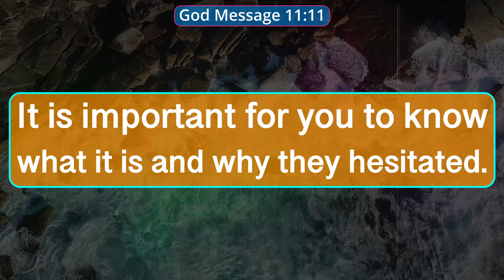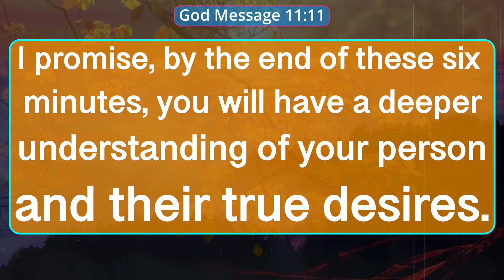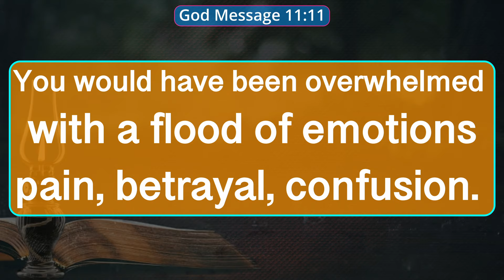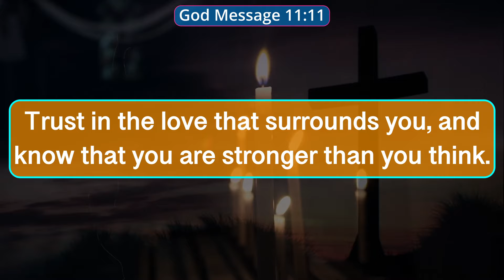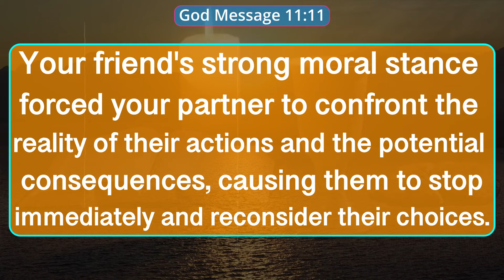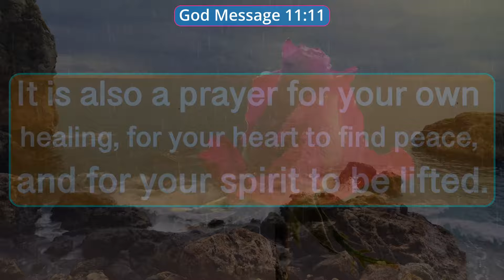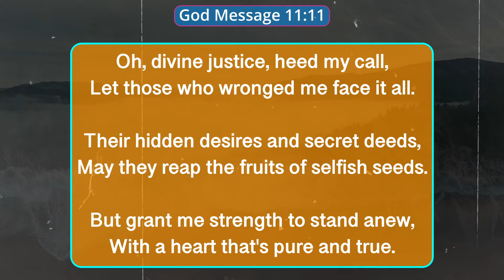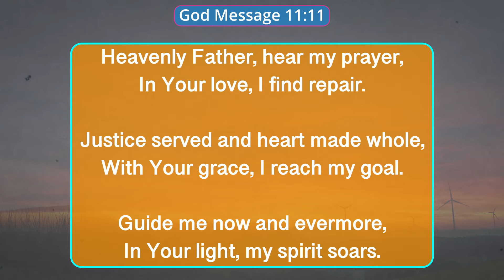😱Exposed!!!🤬😭Tonight, Your Partner Will Again Try Their Luck On Your...| god message| finance prayer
😱Exposed!!! 🤬😭Tonight, Your Partner Will Again Try Their Luck On Your... | god message today | finance prayer

Universe message
Jesus message
Angels message
Jesus message
God Blessings message
Godly quotes
Bible quotes
Bible message
Quotes god
Life quotes
Jesus quotes
Faith quotes